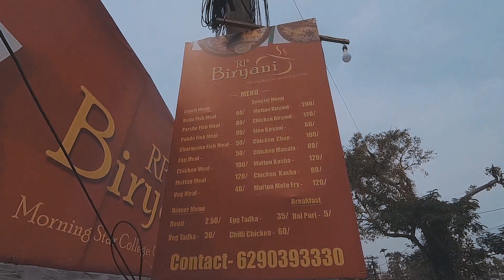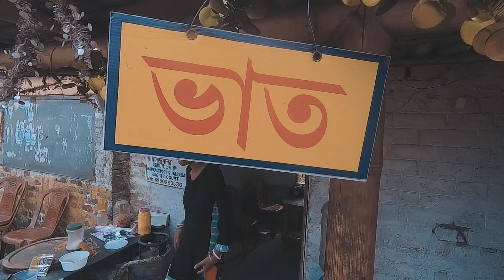ব্যারাকপুরের মধ্যে অন্য রকম বিরিয়ানি || Episode-18 || কম টাকায় একটু বেশি কিছু? ||KHELA H●○BE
Hello all !! We have come up with a brand new video  of Khela hoobe hope you all love it.

You all will also get to see the recipe of mouth watering " Biriyani" at an exclusive price.

The biriyani tastes like heaven and  even better than Dada boudi biriyani we would say .

The quantity is awesome 🤩 and the quality too.

Chicken biriyani-@120 with per chicken pcs 250 gm
Mutton biriyani-@200 with per mutton pcs 180gm.

Location - RP biriyani

Barrackpore barasat road
near morning start college.

Come lets see the whole video so that you get to see the recipe too .
And keep supporting us for more such videos.

You will get the menu list in our fb Page.

Address: Barrackpore, West Bengal 700120